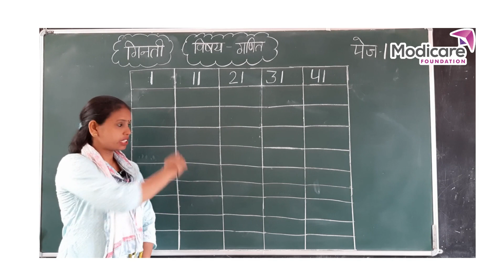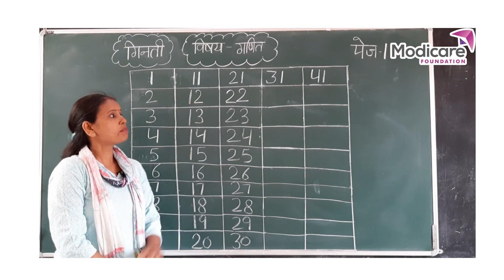Counting (1 to 50 ) | गिनती (1 से 50)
After watching this video children will be able to write and learn counting 1 to 50.